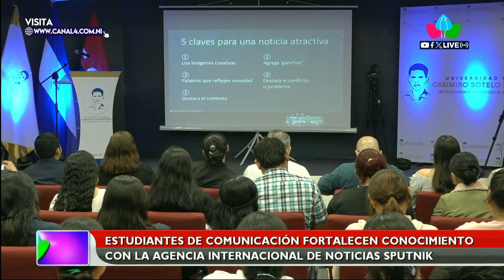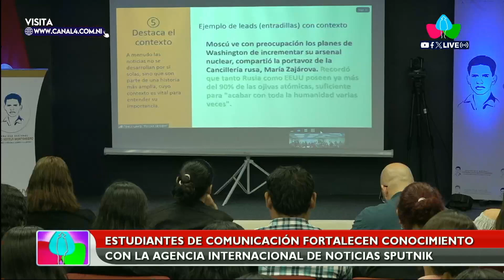Estudiantes de Comunicación participan en encuentro con comunicadores de Agencia de Noticias Sputnik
Nicaragua

MANAGUA – NICARAGUA / ¿Cómo mejorar el estilo y lo atractivo de una nota periodística? es el centro y objetivo del encuentro que sostuvieron profesionales de la Comunicación de la Agencia Internacional de Noticias Sputnik y jóvenes estudiantes de comunicación de la Universidad Nacional Casimiro Sotelo Montenegro.

En el encuentro los estudiantes se mostraron entusiasmados a lo lardo de la charla; en la que aprendieron técnicas para elaborar y mejorar los contenidos noticiosos, sobre todo, en las plataformas web, redes sociales y páginas de noticias.